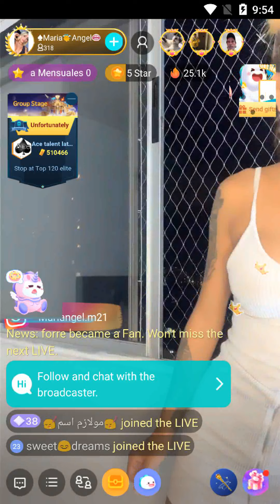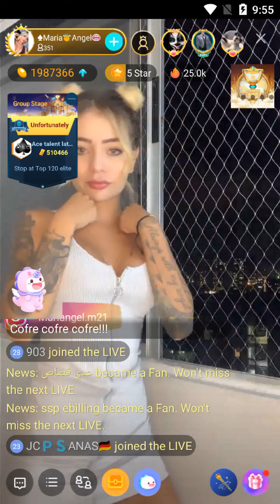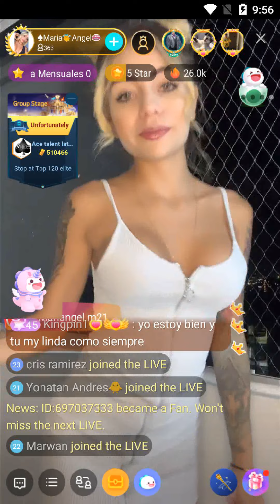bigo live - join the live dance with Colombian cute girl